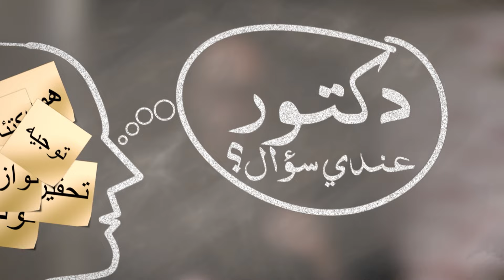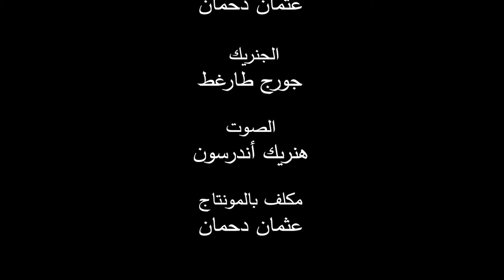الحلقة 24 : واش المرض النفسي بحالو بحال الأمراض العضوي؟